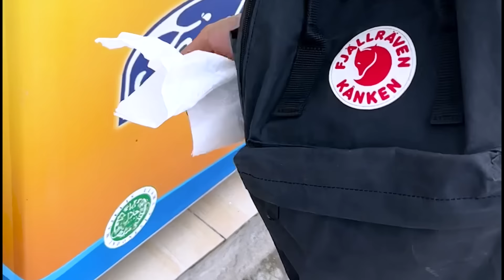NUSA PENIDA 😭🏖️ AMPUUUN GADA YANG BERANI KE BAWAH⁉️ SERUUU!!!!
Uda beberapa kali ke bali si fahry sama alwan pengen bangett ke Nusa penida, cuman karna tau kesana itu jauh dan melelahkan jadi berujung wacana terus. Sampai akhirnya kemarin liburan kuatin niat buat beneran ke Nusa penida😭✊🏻 Jujur yaaa Kalo naik kapal masih okelah gw tahan ga mual😂 Cuman pas turun dari kapal emang pas lagi itu panass🔆bangettt Wajar karna emang daerah pantai. Lu mau ngadem mah di kamar aja nyalain AC😹 SERUUU Capeknya di bayar sama pemandangannya yang Cuantik kaya acu🙀 Hati hati aja yaa di tangganya soalnya rame orang jugaaa.

   supaya makin semngat lagi buat konten² selanjutnya!

_bussiness Endors/brand youtube_

thanks teman²